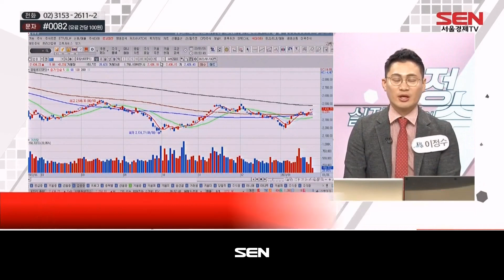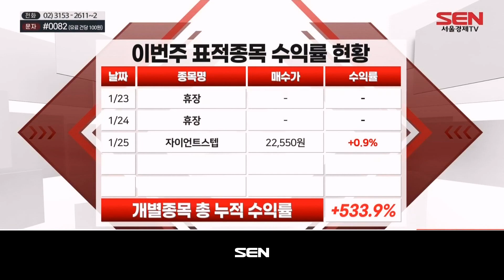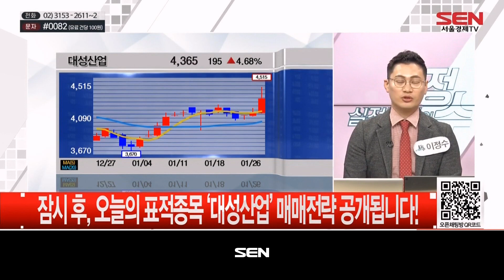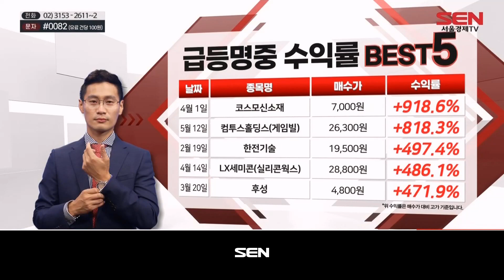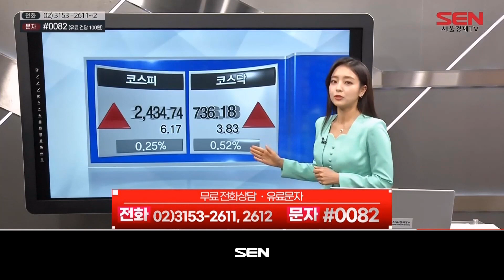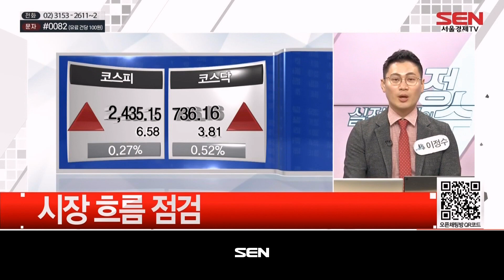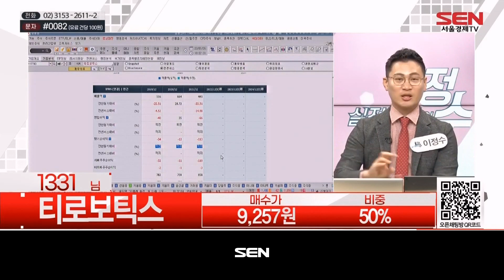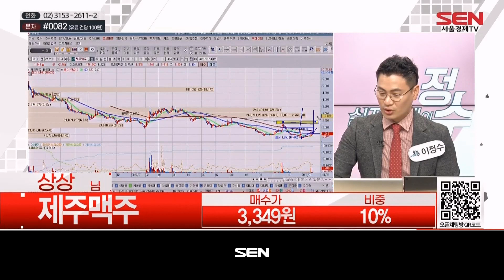실전매매의 정수 시즌2_767회_20230126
1) 시황점검
- 코스피, 0.2%대 오른 2,430선
- 코스닥, 0.4%대 오른 730선
- 오늘 장 매매 전략: 낙폭과대 종목, 패턴주 모두 매수 가능
- 오늘 장 투자 전략: 코스피 2400 안착 박스권, 테마주 강세 장세

2) 오늘장 표적종목
-대성산업

3) 종목상담
-전화 : 현대에너지솔루션, 원티드랩, 티로보틱스 ,일진머티리얼즈,
-문자 : 카카오,
-채팅 : 제이시스메디칼, 제주맥주